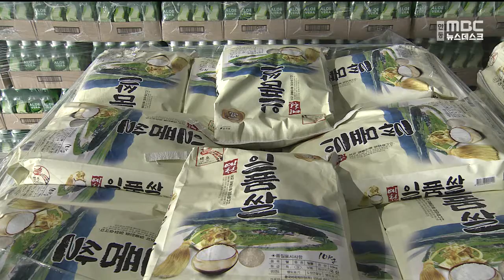예천 쌀 60톤 캐나다行.. 미국 이어 북미 공략 '성과' / 안동MBC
2022/10/27 17:53:12    작성자 : 보도팀

예천군이 오늘(27일) 예천 제1농공단지에서
캐나다로 수출되는 예천 햅쌀 60톤의 선적을
시작합니다.
◀ＥＮＤ▶

예천군은 앞서 지난 6월 이후 미국에
예천 쌀 153톤을 수출한데 이어,
이번 캐나다 수출까지 성사시키며
북미시장 공략에 성과를 거두고 있습니다.

예천군은 다음 달에도 캐나다에 쌀 60톤을
추가 수출하는 등 올해 캐나다 수출량 목표를
120톤으로 잡고 있습니다.